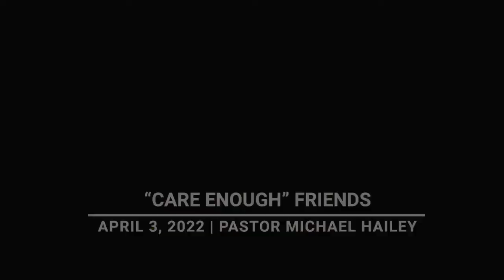When Jesus Heals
Thank you for joining Dr. Michael Hailey and New Day Church Brandon this morning…Did you know that when Jesus healed someone in the Bible there was usually WAY more going on than the physical healing? This weekend our Pastor, Dr Michael Hailey will be teaching about the miracle of the Paralyzed Man who was brought to Jesus by his 4 friends. It is an AMAZING story with important life lessons that YOU may need right now! Today we have a life changing word on “When Jesus Heals"  Thank you for joining us "online" and remember you can also join us in person at 402 Oakfield Drive, we would love to see you! We hope you are blessed by today’s message, and thank you for continuing to be a part of our New Day family! If you need anything, don’t hesitate to reach out, we are here for you!!

The links below provide this week’s note sheet, bible references and sermon info, come join us on the website for interactive chat during today’s message.